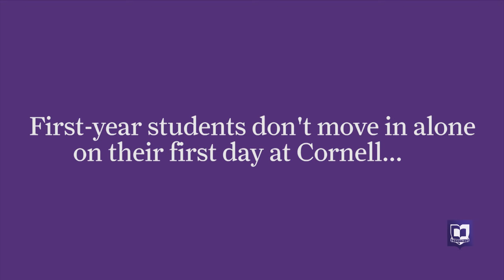Cornell College move-in day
Move-in day for first-year students at Cornell College is an exciting day. The athletic teams always help with the big move! We caught up with the football team early in the morning to see how the day unfolds.